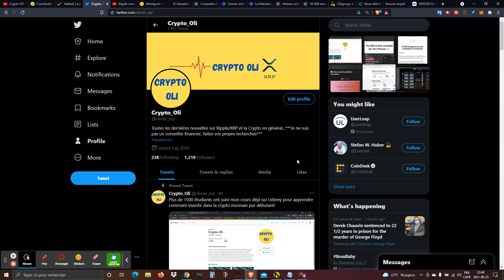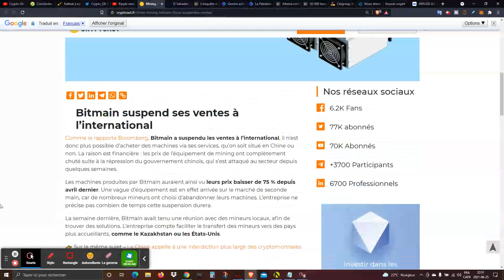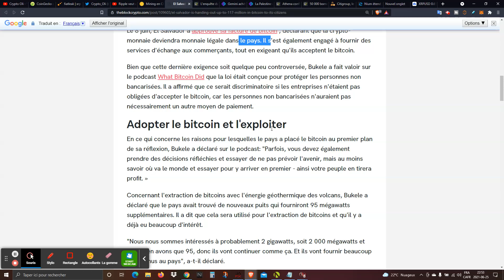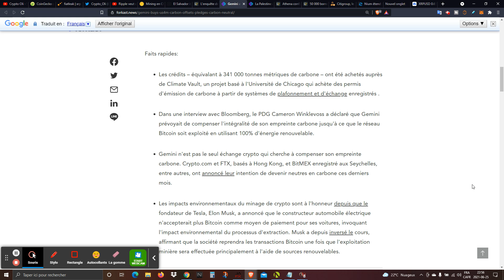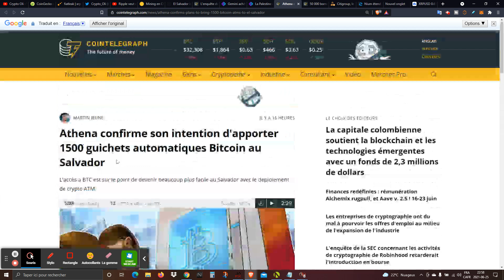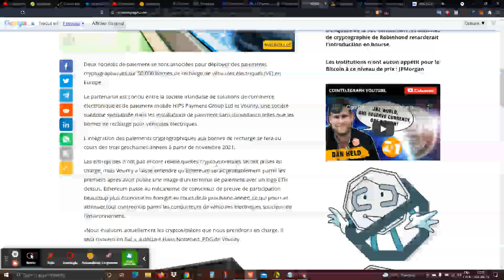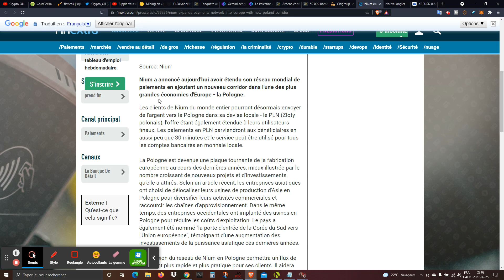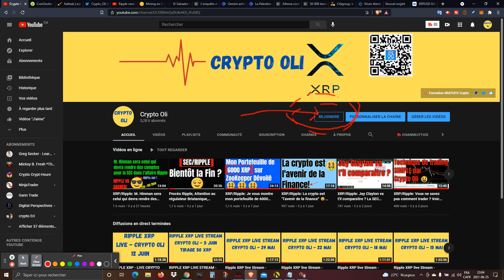XRP/Ripple: Sa bouge beaucoup dans le monde de la crypto AJD! Bitmain, El Salvador, Hinman et la SEC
Ripple veut destituer le directeur de la SEC, HINMAN ! La SEC creuse sa tombe !

Bitmain forcé de suspendre ses ventes à cause des prix en baisse. El Salvador distribue jusqu'à 117 millions de dollars en Bitcoin à ses citoyens. L'enquête de la SEC concernant les activités de cryptographie de Robinhood retarderait l'introduction en bourse. L'échange crypto Gemini achète des compensations carbone et s'engage à la neutralité carbone. La Palestine cherche à lancer la monnaie numérique de la banque centrale. Athena confirme son intention d'apporter 1500 guichets automatiques Bitcoin au Salvador. 50 000 bornes de recharge de véhicules électriques en Europe pour proposer des paiements cryptographiques. Citigroup, le dernier géant de Wall Street à lancer des actifs numériques, une unité commerciale axée sur la blockchain.